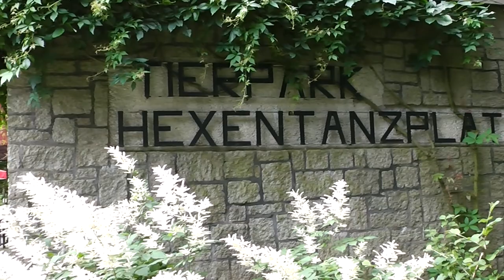Tierpark Hexentanzplatz Thale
Kleiner Spaziergang durch den Tierpark Hexentanzplatz Thale